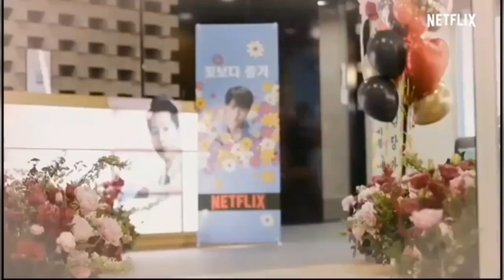Song Joong-ki en Netflix Corea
Song Joong-ki es el primer actor en visitar Netflix Corea...aquí el video al español😉